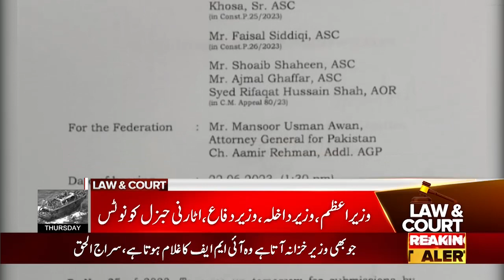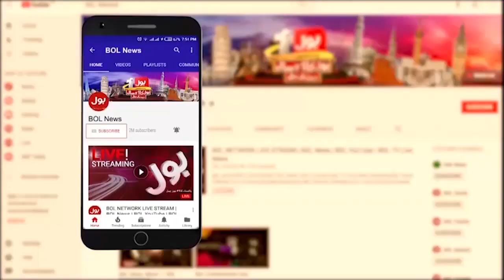Case Of Of Military Courts Has Deteriorated? | The Government Itself Is Stuck? | Breaking News